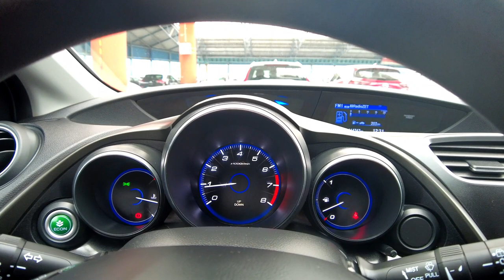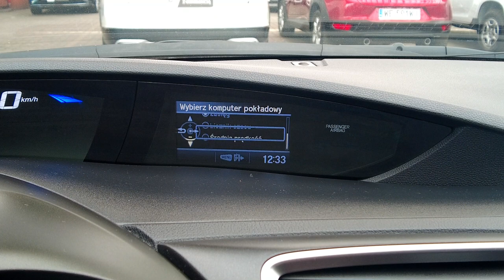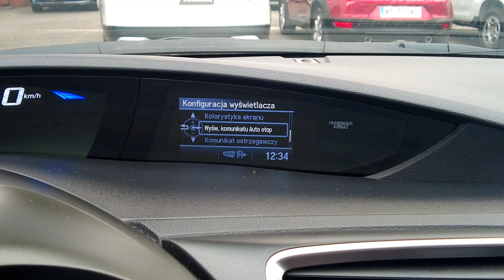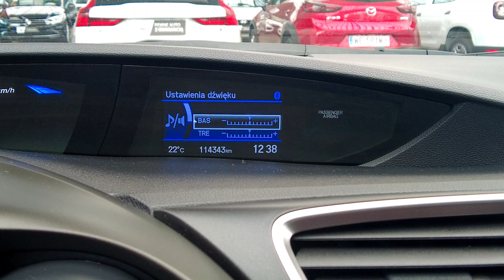HONDA CIVIC BENZYNA, LED+CLIMATRONIC+PODGRZEWANE FOTELE+TEMPOMAT, Auto Centrum Bracia Sikora